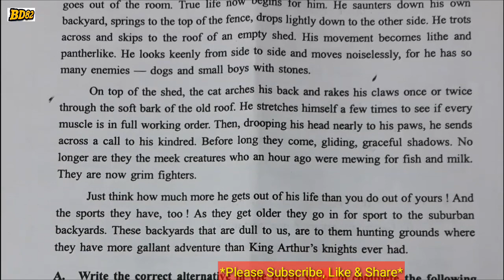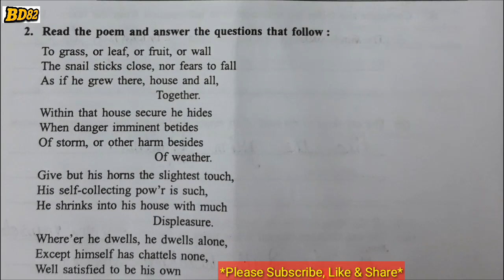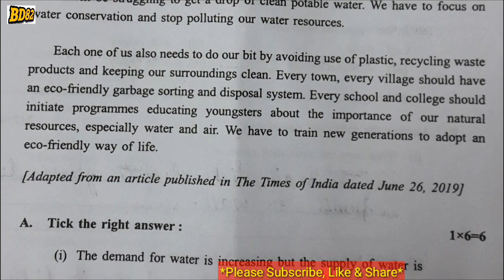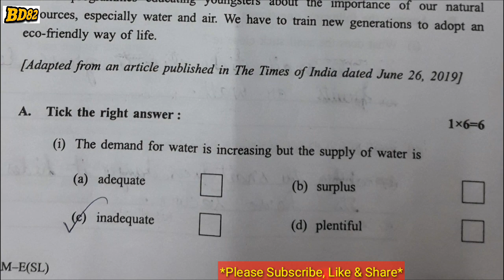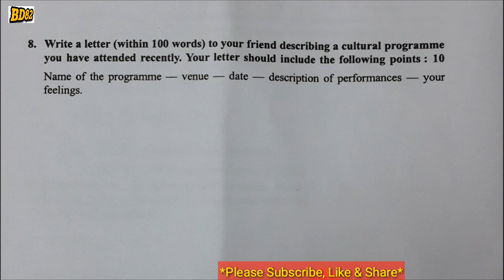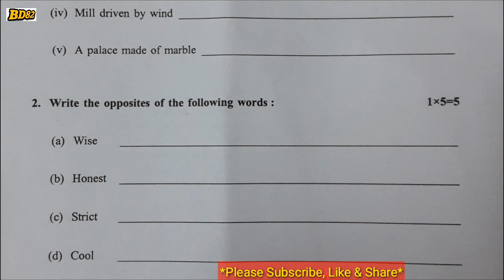Madhyamik English Question & Answers,2020,WBBSE.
Madhyamik English Question Paper 2020 With All Answers,WBBSE.